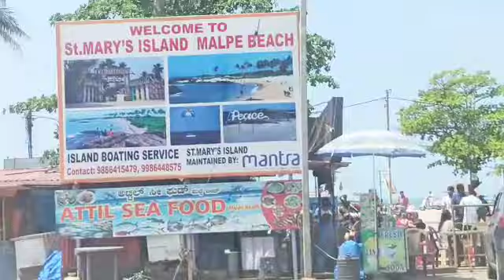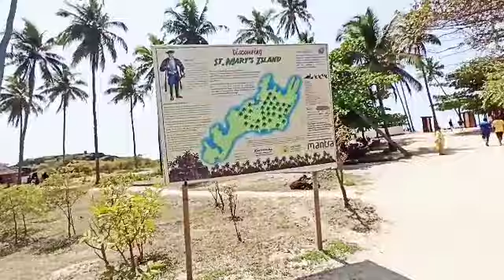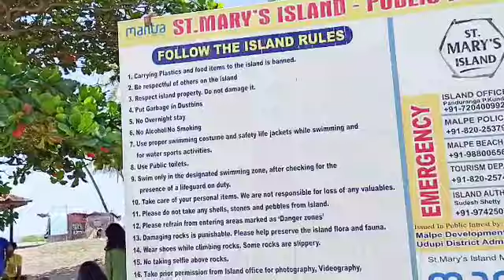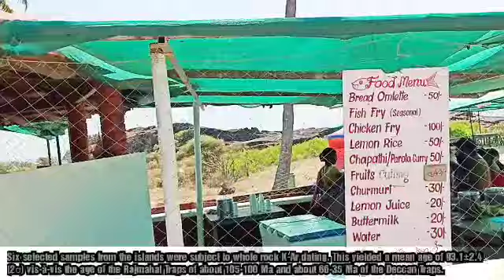A trip to St. Mary's Island, Udupi🔥|Masti❤|Drama|FT. @FOODRIDER,Shirshak. Public reactions and more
It's better to go out sometimes and relieve the stress out and heal yourself and when it's with friends, it becomes special. 💜 Tripping to St. Mary's Island with you'll was special. Bumping with the foodrider, a person with over 44k subscribers was special. Spending time with you guys was special, the fish, the area, the moment was special. At the last the ones who are watching This vlog are special. 💜 ❤️👀 Pyar barsao guys. Love you all.